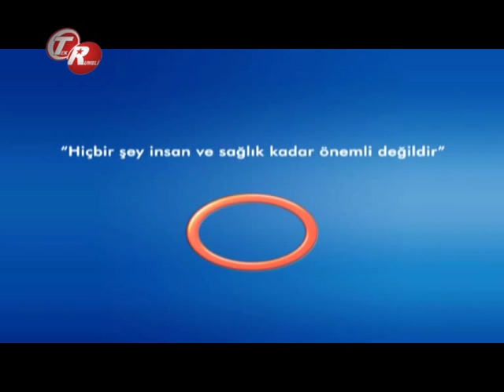Hipotiroidi Hastalığının Belirtileri Nelerdir ?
Hipotiroidi Hastalığının Belirtileri Nelerdir ? Avrasya Hospital İç Hastalıkları Uzmanı Dr. Ali Vardar bilgilendiriyor.